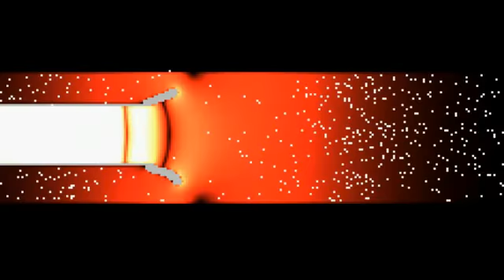Simple pressure field simulation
This is from an old project I did in 2006. I had some vague ideas about simulating dynamic air pressure to create engine sounds, but it ended up devolving into a chaotic eye-candy generator instead... I'm not surprised. The basic simulation is just based on distributing pressure between grid cells, high pressure spreads out into lower-pressure neighbors. At least that's how I remember it.
Music is something I made yesterday to try out some drumkits. It's kind of cheesy but you can rest your ears during the awkward silence at the end of the video.